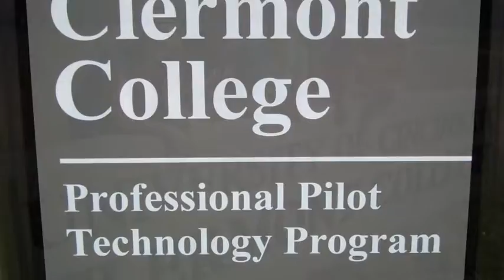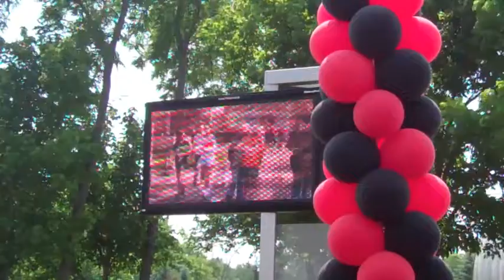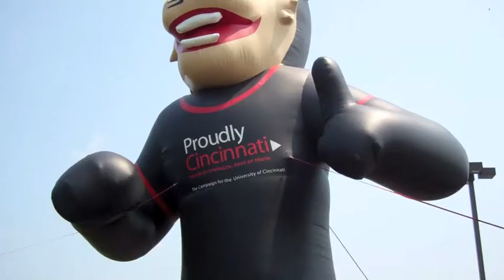UC Clermont Video Blog - The Sporty's Foundation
Celebration at UC Clermont for Hal and Sandy Shevers of The Sporty's Foundation and the unveiling of the new video board - June 8, 2011